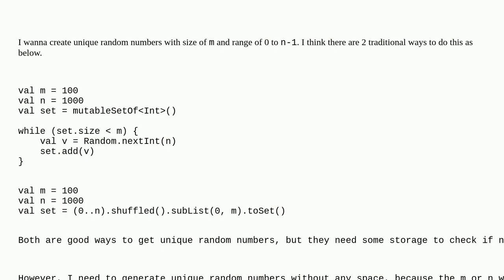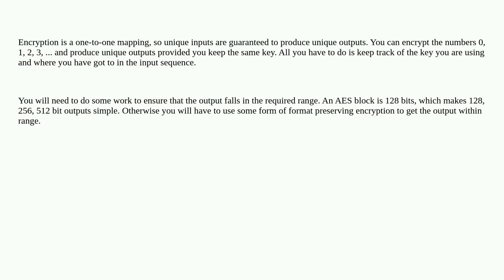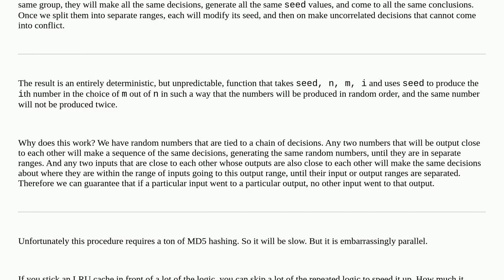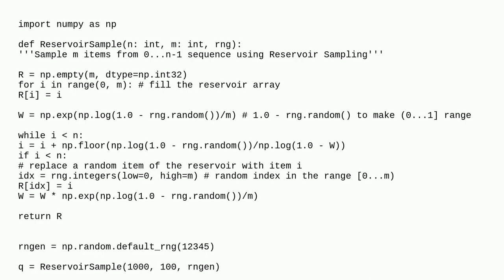Is there any way or algorithm to generate unique random numbers without store?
A special thanks goes out to the community

  random kotlin algorithm